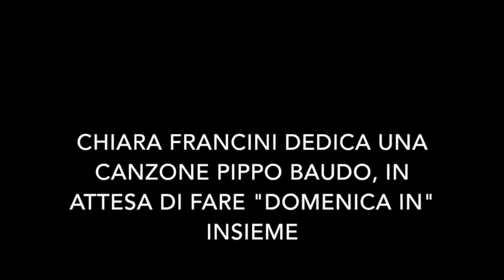Chiara Francini dedica una canzone a Pippo Baudo. TvZoom.it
L’attrice fiorentina affiancherà il conduttore alla guida della quarantesima edizione di “Domenica In”, al via il 2 ottobre su Rai 2. E per conquistare il Pippo Nazionale decide di cantare per lui.